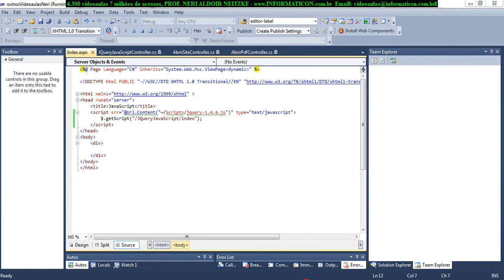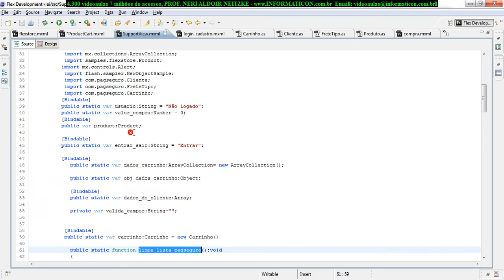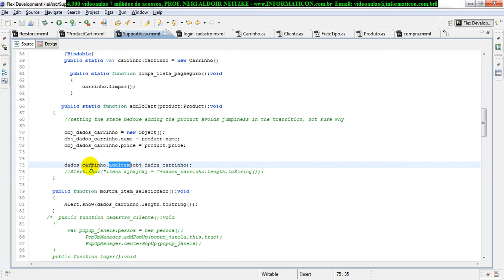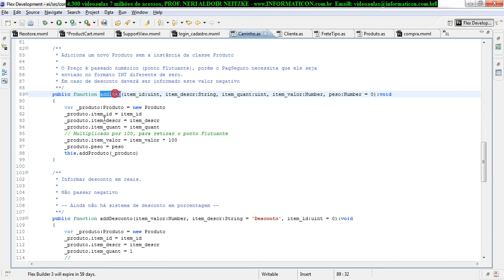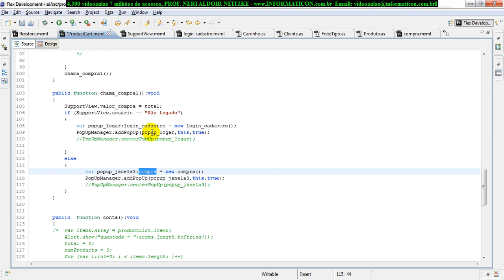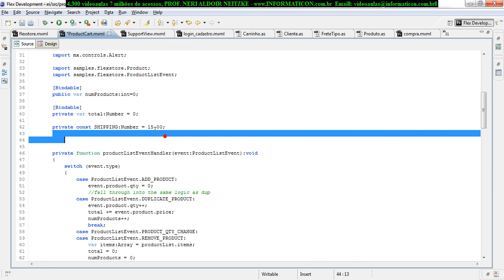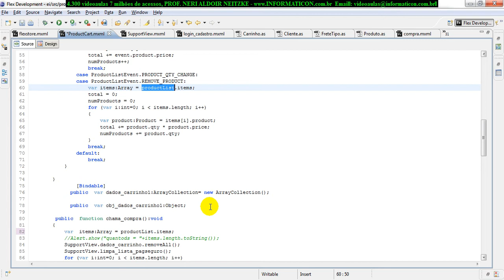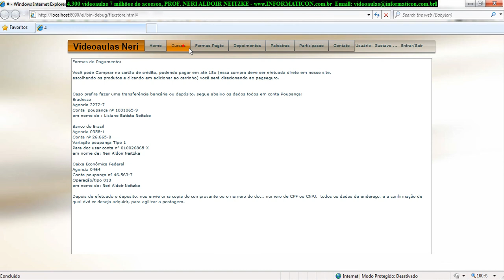aula 4388 Flex Php Ecommerce implementando codigo da finalizacao do pedido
Bem vindos ao curso de E-commerce completo Flex com PHP.